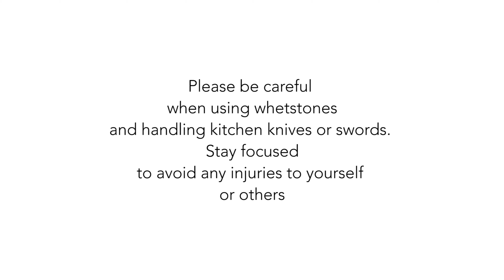Démonter un katana shinken et changer les seppa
Bonjour chers ronins,

Merci de pratiquer le battodo ou ninjutsu ou shurikenjutsu en dojo avec un professeur compétant,

je vous souhaite de rester focus l'esprit paisible et le corps en bonne santé,

Sincèrement budo

Ronin Hood